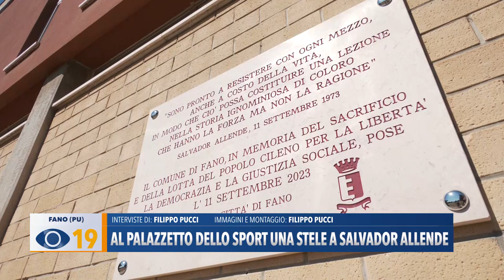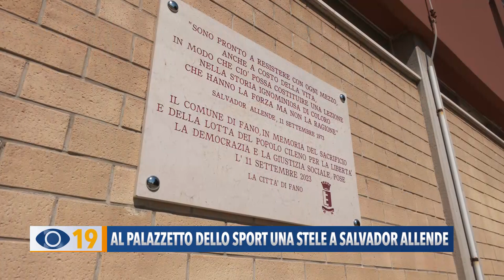Al palazzetto dello Sport una stele a Salvador Allende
A San Lazzaro di Fano, davanti al palazzetto dello Sport, è stata installata e inaugurata una stele dedicata a Salvador Aliende.